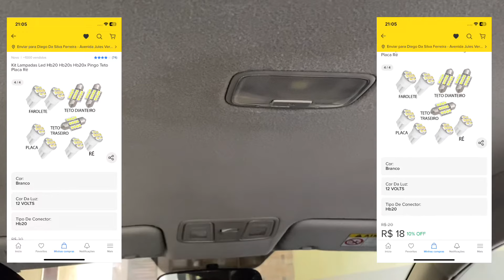COMO TROCAR LED DO TETO HB20